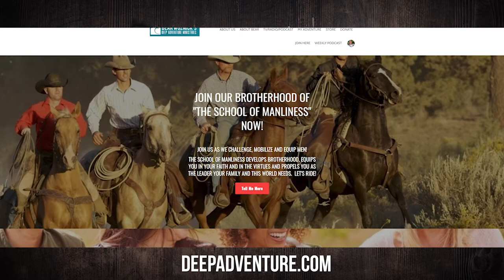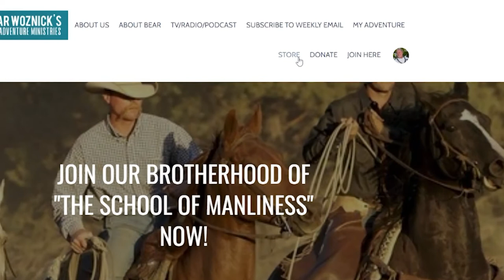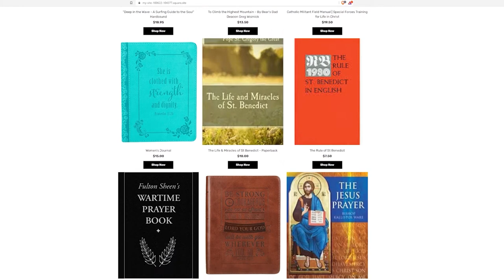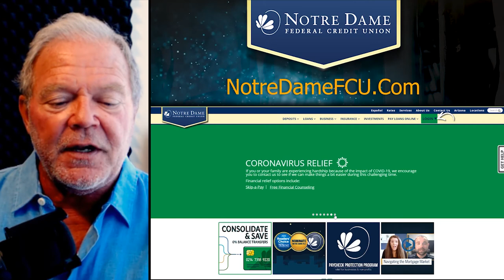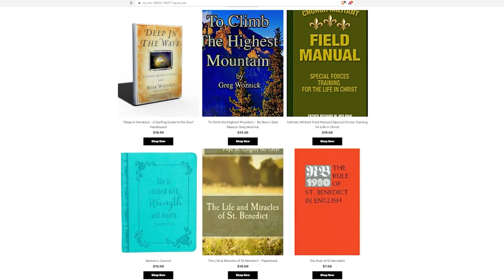BWA544 Steve Ray | Peter - The Original Rocky | The Bear Woznick Adventure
In this episode, Bear and his guest, Steve Ray discuss the Holy Land. Steve Ray is a Catholic convert, apologist, pilgrimage guide, and so much more! Steve has traveled to Israel over 180 times. Today, Steve shares with Bear some tips when traveling in Israel and discusses the key locations regarding the primacy of Peter.

A few episode highlights:
1. Do not dive underwater in the Dead Sea
2. Lesson learned net fishing all night on the Sea of Galilee
3. The importance of the primacy of Peter